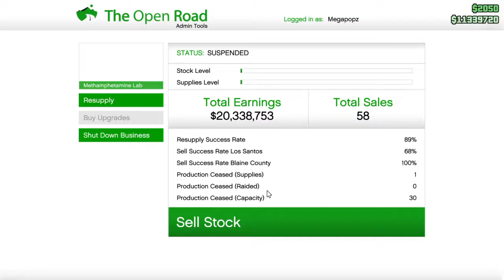One plane TURNED UPSIDE down & I lost it!!!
Stole my plane